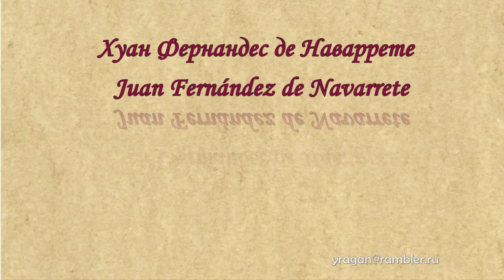Хуан Фернандес де Наваррете Juan Fernández de Navarrete биография работы